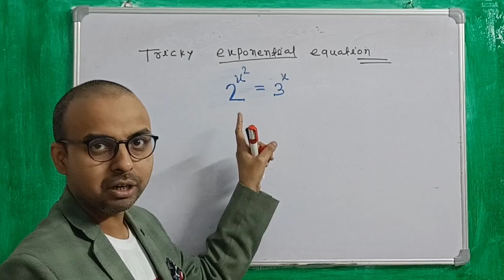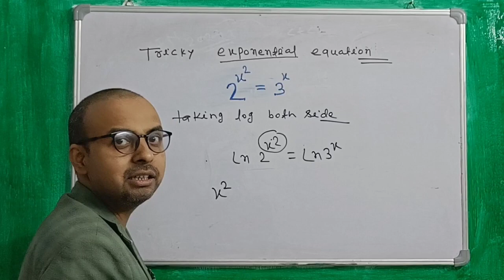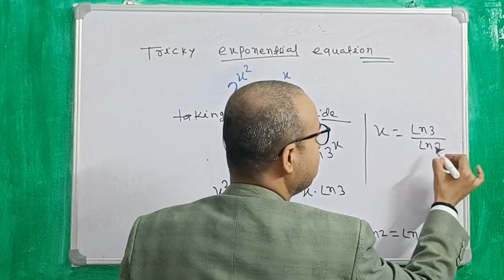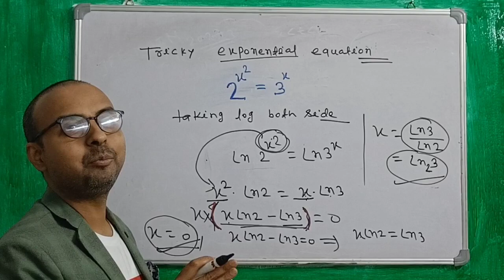MATH OLYMPIAD QUESTION, Solve (2)^X^2 = 3^x/ EQUATION SOLVING